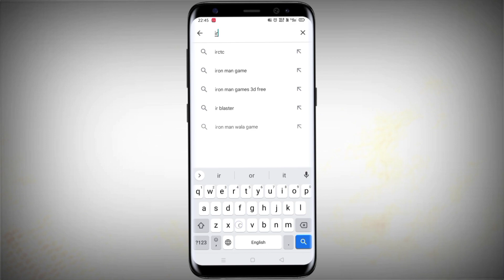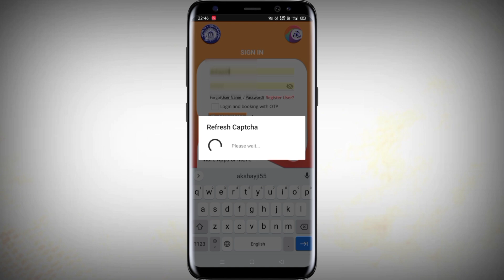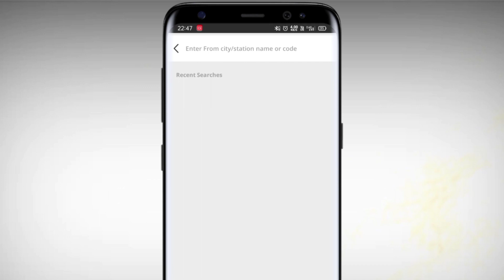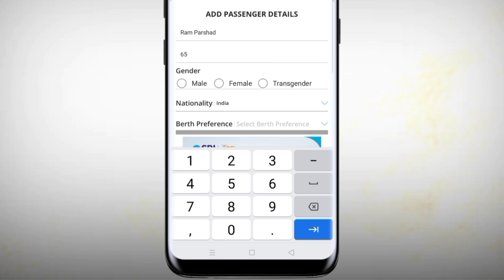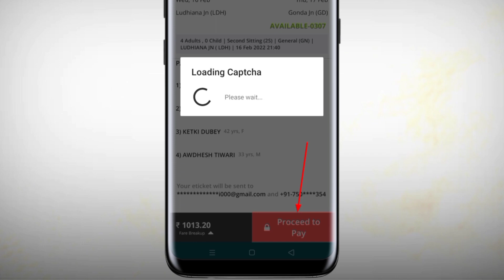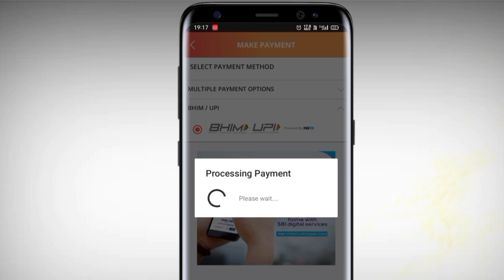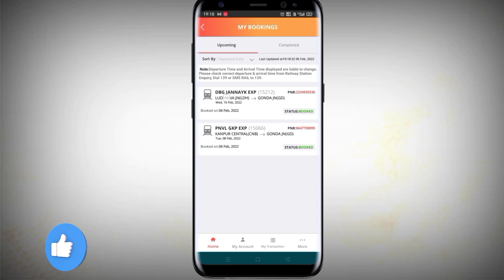mobile se train ticket Kaise book Kare | railway ticket booking online 2022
Namaskar Doston Aaj Ke Is Video Me Btaya hun ki Mobile se train ticket kaise book kar Sakte ho online irctc rail connect App ke badat se live train ticket book kar ke bhi dikhya hun agar aap bhi online railway ticket booking sikhna Chahte Hain To ye video end Tak jarur dekhen dhanyawad

irctc ticket booking,mobile se train ka ticket kaise kata jata hai, irctc account create new account, train ticket kaise nikale, train ticket kaise book kare, how to book train ticket in irctc app, book ticket on irctc